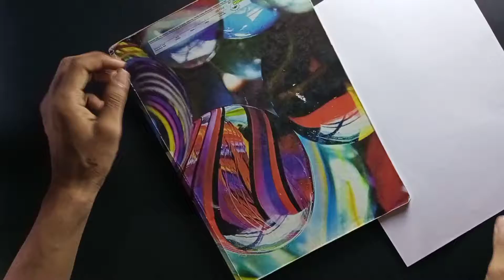How to draw ShinChan step by step || Color Drawing 2022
in this video i show you how to draw shinchan color drawing.